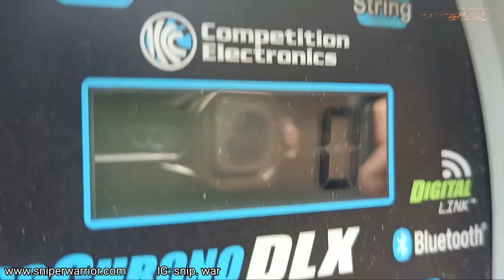REMINGTON FULL CAMO THE REAL PCP SNIPER BIGGAME!!!